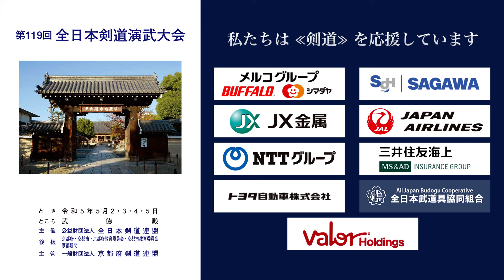第119回全日本剣道演武大会 剣道教士七段 東の部 298 - 302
2023年５月２日（火）〜５日（祝・金）

00:00 Intro
00:20 東298 山口 吉村 茂生 × 平川 隆二 北海道
03:10 東299 滋賀 西本 敬太 × 君島 崇史 東京
06:04 東300 兵庫 加藤 孝純 メ− 内山 繁行 東京
08:48 東301 京都 金﨑 俊治 × 森川 功 東京
12:26 東302 神奈川 天野 聡 × 東永 幸浩 埼玉